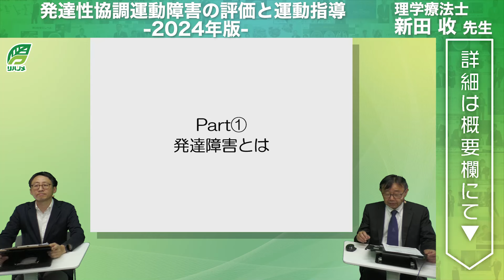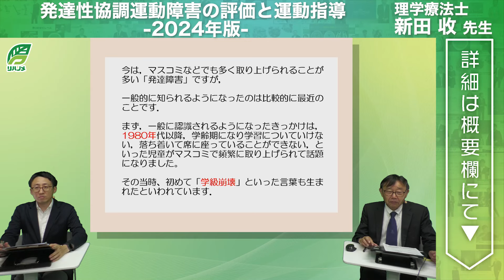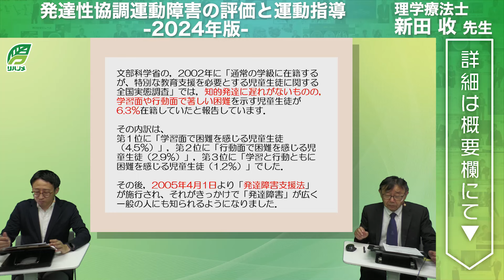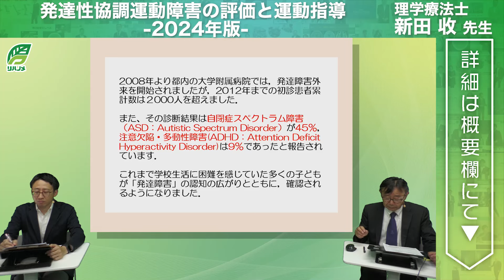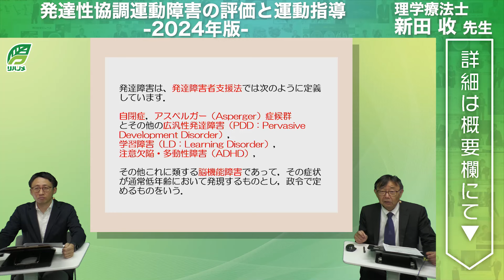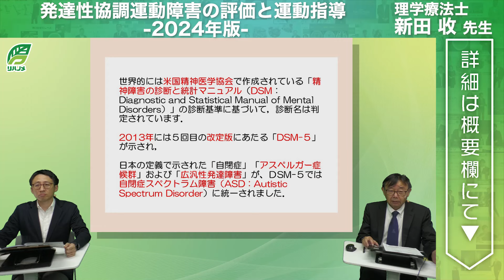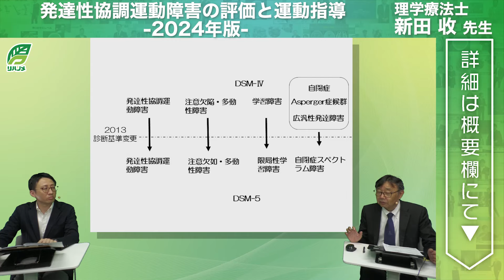発達性協調運動障害の評価と運動指導-2024年版-(新田 收 先生)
タイトル：発達性協調運動障害の評価と運動指導-2024年版-
講師：新田 收 先生(理学療法士/アール医療専門職大学 リハビリテーション学部 学部長・教授)